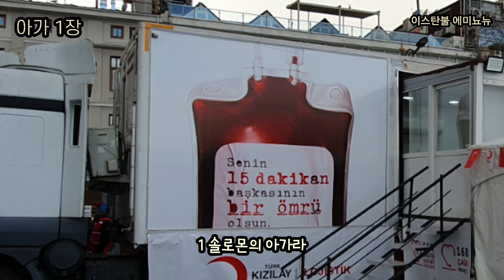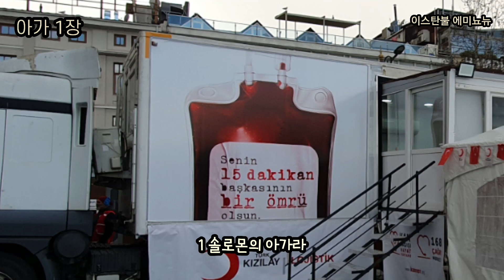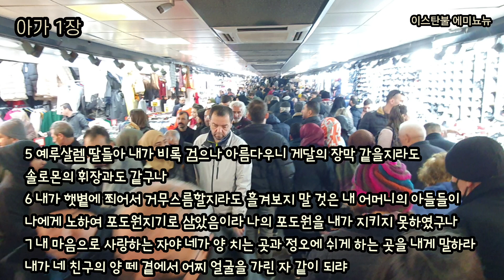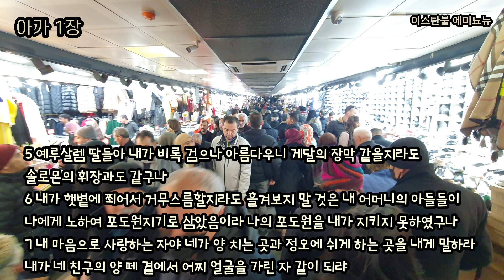내 사랑아 너는 어여쁘고 어여쁘다.[아가]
아가 1장 – 내 사랑아 너는 어여쁘고 어여쁘다
(찬송가 222장 우리 다시 만날 때까지)

지난 2월 6일 튀르키예 지진 이후 24일이 지났습니다.
그러나 아직 아픔은 진행 중입니다. 오늘도 여진으로 건물이 무너지고 100여명의 사상자가 발생하였습니다. 우리교회는 작은 손길이나마 계속해서 지진지역을 돕고 있습니다.
2차 구호에 성금을 보내주신 경산중앙교회와 사랑담은교회와 김유진님과 ‘지진성금’이라고 무명으로 성금을 보내주셨습니다. 감사합니다.
계속해서 기도와 사랑을 부탁드립니다.

비록 검으나 아름다우니

오늘부터 8일 동안은 구약 22번째 성경 아가를 보고 다시 시편 마지막 제 5권으로 돌아가도록 하겠습니다.
아가(雅歌)란 ‘우아하고 아름다운 노래(노래 중에 노래)’라는 의미의 한역(漢譯)입니다. 히브리어로는 ‘쉬르 핫쉬림(shir hashshirim)’으로 ‘노래 중 가장 뛰어난 노래’라는 뜻으로 세상에서 가장 아름다운 노래입니다. 아가는 제가 참 좋아하는 성경입니다.
우리가 아가를 읽으면서 조금 헷갈릴 수 있는 것이 누구의 대사인지 기록이 없습니다.
아가는 1차적으로는 솔로몬 왕과 술람미 여인의 아름다운 사랑이야기이자 창조주 하나님의 ‘결혼신학’이 담긴 노래입니다. 그리고 영적으로 구원의 초대 후 영적 성숙의 길로 들어서 함께 동행 하자며 손을 뻗치시는 왕의 요청에 주춤거리지만 결국 그 동행의 여정에 따라나서는 교회이며 그리스도인의 이야기라 할 수 있습니다. 마침내 예수님의 성숙한 신부로 자라가는 신앙인의 영적 여정의 축소판이기도 합니다.
아가를 통하여 왕 되시는 주님께서 손을 내 미시는 초청과 동행에 두렵고 떨림으로 나아가 주님의 참 교회 주님의 참 신부로 세워져 가는 우리 모두가 되기를 원합니다.

1 솔로몬의 아가라

아가는 솔로몬의 작품으로 아름다운 노래로 노래 중의 노래입니다.
아가는 예수그리스도와 교회의 관계를 솔로몬과 술람미 여인과의 사랑을 모형으로 그리고 있는 이야기입니다. 그리고 아가의 기록 형식은 대사와 노래가 섞여 구성된 뮤지컬 대본의 문학적 형식으로 기록이 되어 있어 아가에 기록된 상징적인 표현을 어떤 의미를 담고 있듯이 해석하면 아가를 통하여 주시고자 하는 하나님의 뜻이 왜곡 될 수 있는 성경입니다. 상징적인 의미를 따지기 전에 재미있는 한편의 뮤지컬로 먼저 이해하면 상징적인 의미는 쉽게 해석이 될 것입니다.
한편의 뮤지컬로 아가를 읽어보기를 원합니다.
배경은 작은 시골 마을에 솔로몬의 행차가 지나갑니다. 포도원에서 일하던 술람미 여인이 솔로몬을 보고 첫눈에 사랑에 빠지며 마음을 빼앗깁니다.
막이 열리고 솔로몬의 행차가 지나가고 이어서 술람미 여인이 등장하며 사랑의 노래를 부릅니다.

2 내게 입맞추기를 원하니 네 사랑이 포도주보다 나음이로구나
3 네 기름이 향기로워 아름답고 네 이름이 쏟은 향기름 같으므로 처녀들이 너를 사랑하는구나
4(1) 왕이 나를 그의 방으로 이끌어 들이시니 너는 나를 인도하라 우리가 너를 따라 달려가리라

내게 입을 맞춰 주세요. 포도주보다 더 달콤한 사랑으로 내게 입을 맞춰 주세요. 당신의 이름만 들어도 당신의 향기름 향기가 생각나 나의 마음을 흔듭니다. 나도 당신이 머무는 곳에 머물기 간절히 원합니다.
주인공 술람미 여인을 뒤따라 여인들의 합창입니다.

4(2) 우리가 너로 말미암아 기뻐하며 즐거워하니 네 사랑이 포도주보다 더 진함이라 처녀들이 너를 사랑함이 마땅하니라

우리는 당신으로 인하여 기뻐하고 즐거워하며 당신의 사랑은 포도주보다 더 진하고 달콤하고 사랑스럽습니다.
여자들의 노래가 끝이 나고 술람미 여인의 대사가 이어집니다.

5 예루살렘 딸들아 내가 비록 검으나 아름다우니 게달의 장막 같을지라도 솔로몬의 휘장과도 같구나
6 내가 햇볕에 쬐어서 거무스름할지라도 흘겨보지 말 것은 내 어머니의 아들들이 나에게 노하여 포도원지기로 삼았음이라 나의 포도원을 내가 지키지 못하였구나
7 내 마음으로 사랑하는 자야 네가 양 치는 곳과 정오에 쉬게 하는 곳을 내게 말하라 내가 네 친구의 양 떼 곁에서 어찌 얼굴을 가린 자 같이 되랴

자신이 포도원에서 일하며 햇볕에 쬐어서 검게 그을린 것으로 속상해 합니다. 이는 게으른 오빠들이 포도원을 돌보지 않아서 자신이 대신 일하면서 이렇게 된 것이라 한탄합니다.
자신의 검게 그을린 모습으로 솔로몬을 찾아가 사랑을 고백하기에 자신의 모습이 너무 부끄럽습니다. 이런 모습을 과연 사랑해 줄까요.
아가에서 나오는 술람미 여인은 교회를 상징합니다. 신약에서도 교회를 여자로 칭합니다.
포도원을 가꾸며 맡은 일을 성실히 감당하고 있는 술람미 여인과 맡은 일을 버리고 세상에서 먹고 마시고 놀고 있는 오빠들 그들이 사는 땅에 왕이 임하여 오셨고 오신 왕이 사모하며 주목하여 보신 것은 포도원을 가꾸느라 검게 그을린 술람미 여인이었습니다. 검지만 아름답다는 것은 죄인인 우리를 주님이 사랑의 눈으로 바라보시는 것과 연관이 됩니다.

시편 120:5 메섹에 머물며 게달의 장막 중에 머무는 것이 내게 화로다

‘게달’은 ‘거무스레하다’는 뜻으로 아브라함의 첩 하갈이 낳은 이스마엘의 차남의 이름입니다. ‘게달의 장막’은 게달의 족속들이 문명과 떨어져 아라비아 사막 광야에서 생활하며 검은 염소의 가죽으로 검은 장막을 만들어 생활 했다는 것에서 나온 말입니다.

술람미 여인의 대사에 이어서 여인들이 합창합니다.

8 여인 중에 어여쁜 자야 네가 알지 못하겠거든 양 떼의 발자취를 따라 목자들의 장막 곁에서 너의 염소 새끼를 먹일지니라

솔로몬을 간절히 만나기 원하고 있는 술람미 여인을 향한 여인들의 합창입니다. 술람미 여인아 그분을 만나고 싶다면 그분의 발자취를 따라 지나가는 양 떼를 따라가면 되고 만일 그분이 어떻게 왔냐고 물으면 너도 염소 새끼를 먹이려고 왔다고 하면 된다고 가르쳐 줍니다.

마태복음 16:24 이에 예수께서 제자들에게 이르시되 누구든지 나를 따라오려거든 자기를 부인하고 자기 십자가를 지고 나를 따를 것이니라

주님의 길을 따라가기 위해서는 자기 십자가를 지고 따를 것입니다. 가르쳐 주시는 이는 성령하나님 이십니다. 그리고 혼자가 아니라 열방의 하나님의 백성들을 먹이고 마시게 하며 세례를 베풀고 가르치며 함께 나아가야 될 것입니다.
이에 화답하는 솔로몬 왕의 노래입니다.

9 내 사랑아 내가 너를 바로의 병거의 준마에 비하였구나
10 네 두 뺨은 땋은 머리털로, 네 목은 구슬 꿰미로 아름답구나

술람미 여인은 여인들의 조언에 따라 염소 새끼를 데리고 솔로몬의 진영 안으로 들어가게 되고 드디어 솔로몬 왕과 만나게 됩니다. 그 사랑스러운 모습을 본 솔로몬이 술람미 여인을 향하여 사랑의 노래를 불러줍니다.
술람미 여인이 길게 땋은 머리와 목걸이를 하고 있는 모습이 바로 왕 병거의 준마 보다 더 아름답고 사랑스럽다 합니다. 죄로 검은 우리를 향하여 아름답다 사랑한다 하시며 사랑의 노래를 불러주시는 주님의 은혜입니다.
에스더가 유다백성들을 위하여 죽으면 죽으리라 다짐하며 왕 앞에 섰습니다. 그 모습이 너무 사랑스러워 왕은 구원의 규를 네 밀었습니다. 주님이 맡기신 양들을 이끌고 꼴을 먹이며 주님의 앞에 선 그 모습은 주님 보시기에 가장 아름다운 모습이라 하시며 영광의 면류관을 주실 것입니다. 이어서 남자들의 합창입니다.

11 우리가 너를 위하여 금 사슬에 은을 박아 만들리라

솔로몬과 만나 사랑을 이룬 술람미 여인을 위하여 남자들은 이 두 사람의 사랑을 축복합니다.
마지막 그 날에 자기 십자가 지고 주님 가신 길을 따르며 복음의 그물로 물고기 가득 잡아 주님 앞에 섰을 때 천사들이 은이 박힌 영광의 금 사슬 곧 면류관을 씌우며 축하의 찬양을 하는 것 같습니다.
남자들이 축하에 이어 술람미 여인의 노래가 이어집니다.

12 왕이 침상에 앉았을 때에 나의 나도 기름이 향기를 뿜어냈구나
13 나의 사랑하는 자는 내 품 가운데 몰약 향주머니요
14 나의 사랑하는 자는 내게 엔게디 포도원의 고벨화 송이로구나

요한복음 12:3 마리아는 지극히 비싼 향유 곧 순전한 나드 한 근을 가져다가 예수의 발에 붓고 자기 머리털로 그의 발을 닦으니 향유 냄새가 집에 가득하더라

술람미 여인은 솔로몬을 위하여 자신의 가장 소중한 나도(나드) 향유를 부어 드립니다. 그 무엇도 아깝지 않습니다. 술람미 여인은 왕을 향하여 당신은 나의 몰약 향주머니며 엔게디 포도원의 고벨화라 고백합니다.

마가복음 14:9 내가 진실로 너희에게 이르노니 온 천하에 어디서든지 복음이 전파되는 곳에는 이 여자가 행한 일도 말하여 그를 기억하리라 하시니라

술람미 여인이 나도(나드) 향유를 솔로몬에게 부어드리는 모습은 아가에서 가장 아름다운 장면입니다. 주님은 향유 옥합을 깨트려 주님의 장례를 준비한 마리아의 귀한 행동이 영원히 기억 될 것이라 하셨습니다.
솔로몬의 노래가 이어집니다.

15 내 사랑아 너는 어여쁘고 어여쁘다 네 눈이 비둘기 같구나

나의 사랑 나의 사랑 아름답고 사랑스러운 비둘기 같은 나의 사랑이라 노래합니다.

[술람미 여인]
16 나의 사랑하는 자야 너는 어여쁘고 화창하다 우리의 침상은 푸르고
[솔로몬]
17 우리 집은 백향목 들보, 잣나무 서까래로구나

술람미 여인과 솔로몬의 노래입니다.
사랑하는 자와 사랑 받는 자의 사랑입니다. 노래 중의 노래이며 참으로 아름다운 아가입니다.
견고하고 곧고 아름다운 백향목 나무로 향기로운 향기를 품은 들보와 서까래로 지어진 아름다운 집입니다. 이 집은 주님의 나무 십자가 사랑과 성도의 기도의 향기와 믿음으로 세워진 온전한 교회이며, 영원히 살게 될 영광스러운 하나님의 나라입니다.
영원한 그 나라로 초청하시는 주님을 따라 자기 십자가 지고 자기의 가장 소중한 것을 드리며 주님 맡기신 양들 열방의 형제들과 함께 주님께 나아가는 거룩한 교회이며 주님의 신부 된 우리 모두가 되기를 원합니다.

이스탄불중앙교회(Beylikdüzü Kilisesi)